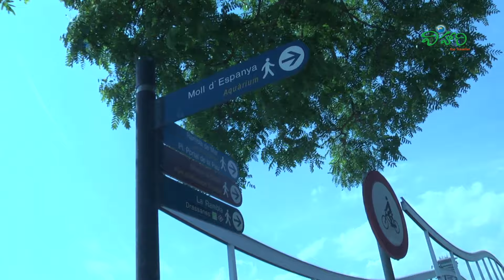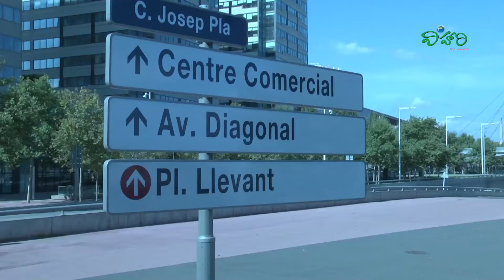Barcelona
How to reach :
Get the best deals by comparing the same flight on different websites.

Where to Stay : Get the best deals by comparing the same hotel on different websites.